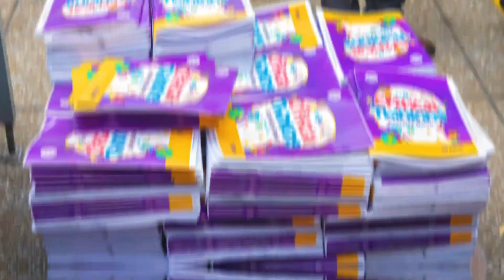Transforming Ghana's Education System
ourGhana is changing its sheer memorization method of teaching and learning also known as "chew and pour" in schools across the country. On Thursday, September 22, Education Minister Dr. Yaw Osei Adutwum raised these concerns when he was speaking at the 'Transforming Education' Summit at the 77th session of the United Nations General Assembly.

 "We have tamed the children, we just want them to write down what we tell them, at the day of the exam they should put down what we have told them and say, you are the best student the country has seen." According to the minister, this kind of education system would not give us the critical thinkers we need to transform Ghana.

These same concerns were highlighted by Dr. Elsie Effah Kaufmann in a TED talk she gave 3years ago on engineering education in Ghana.

In response to this, the government is laying down new measures including the construction of the country's first ultramodern Science Technology Engineering and Mathematics (STEM) academy in Accra, which would ensure that students are equipped with the skill and ability to think through and generate innovative ideas that would birth the needed technological development in the country

The need for African schools to adopt a curriculum that empowers the African child cannot be over-emphasized and the effort the minister is taking deserves applause.

Sources
Dr. Elsie Effah Kaufmann in a TED talk
Dr. Yaw Osei Adutwu